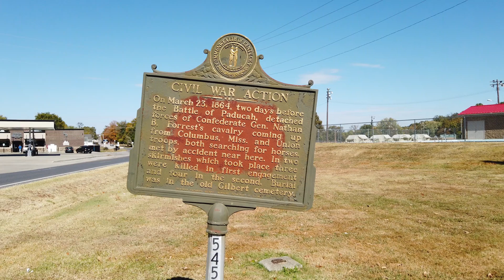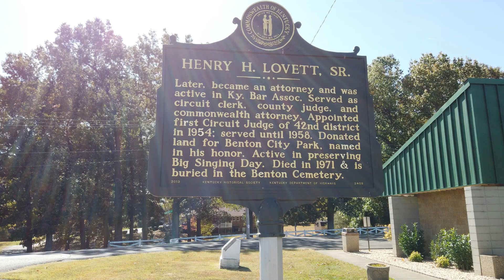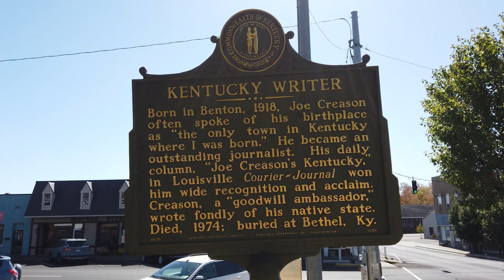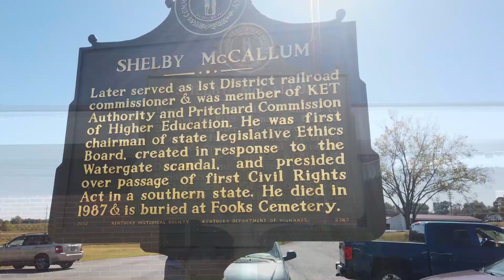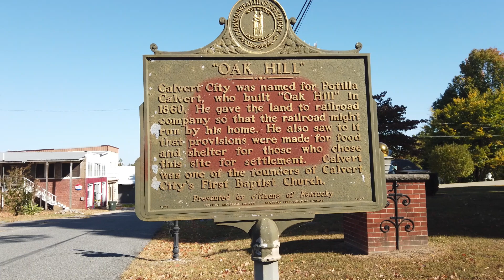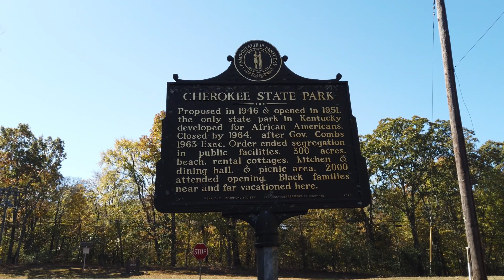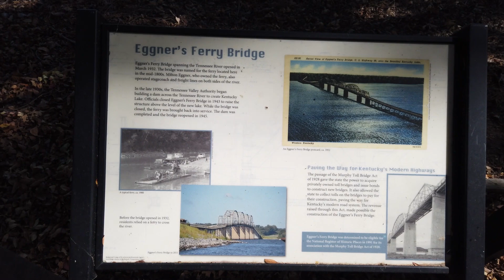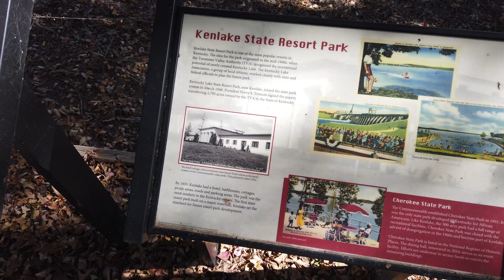Historical Markers in Marshall County, KY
Join us as we visit Marshall County, KY. We see markers from Calvert City through Benton and Fairdealing down to the corner of the county near Aurora at the KenLake State Park.

Have you ever stopped and read these markers? If you know of more, please share them with us.

Please comment let us know if we missed any markers in your county.

00:00 Intro
01:03 Arthur H. Davis
01:32 Vietnam Conflict Memorial
01:55 Civil War Action
02:30 County Named 1842
03:10 Henry H. Lovett Sr
04:16 James R. Lemon
05:02 Kentucky Witer
05:36 Joe Creason
06:00 Marshall County Civil War Cannon
06:33 Shelby McCallum
07:39 Spout Spring
08:21 Oak Hill
09:16 Inundated Site
09:56 Cherokee State Park
11:04 Jackson Purchase
12:06 Eggner's Ferr Bridge
13:07 Kenlake State Resort Park